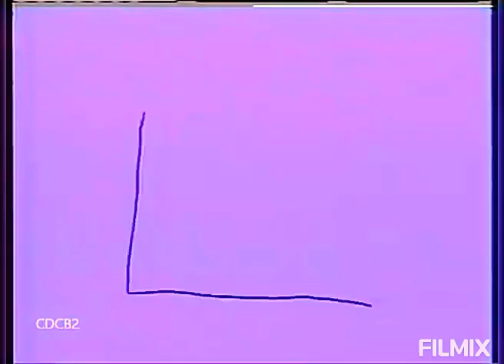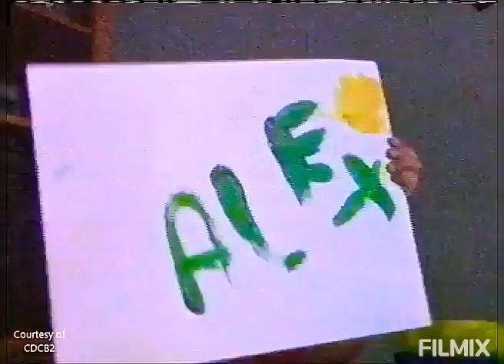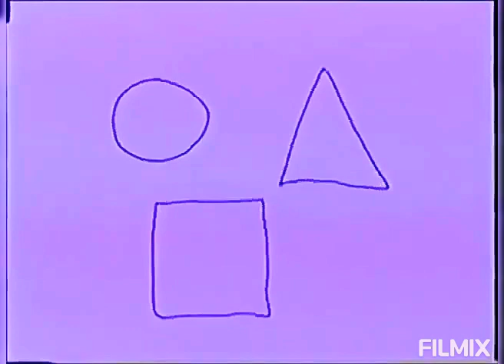Playhouse Disney - Celebrating 25 Years - Sharing Time Pt. 1